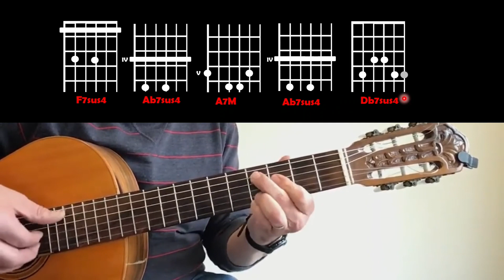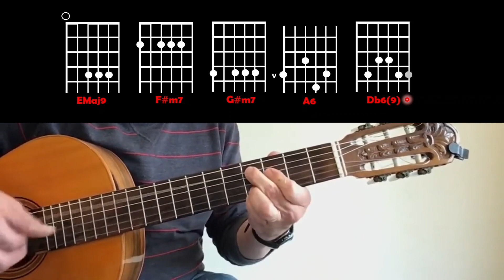Sweetest Somebody I Know - Stevie Wonder - Chord Animation